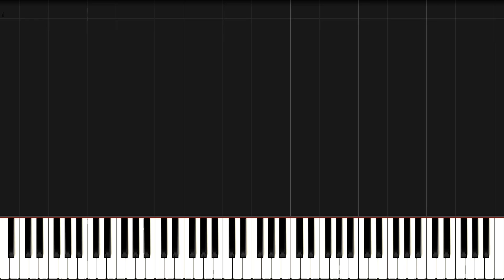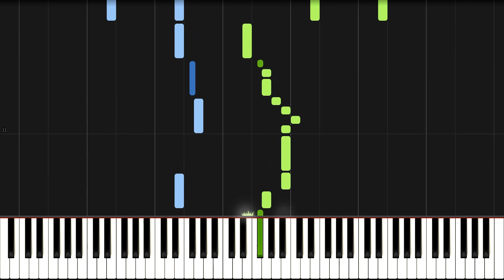Angry Birds - Main Theme (Piano Tutorial) [Synthesia]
🎹 How to play "Angry Birds - Main Theme" on piano.

If this is your arranged, and you are not in the description under the video - write about it.